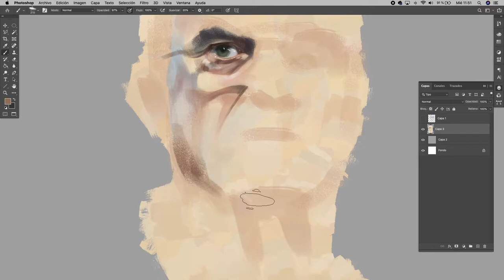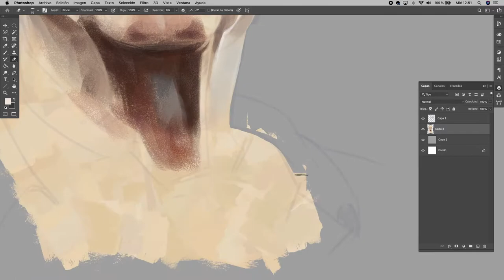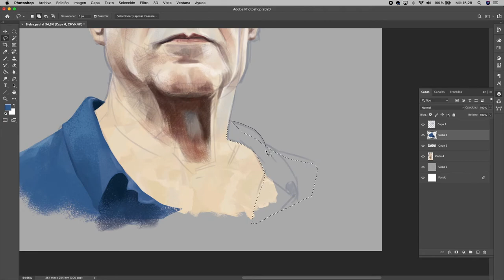Pintura Digital 002 - Marcelo Bielsa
Retrato dibujado y pintado en Photoshop